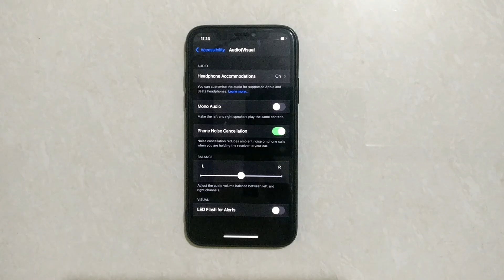How To Enable Phone Noise Cancellation In IPhone X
Hello friends,
This video contains iPhone tutorial of  How To Enable Phone Noise Cancellation In IPhone X.

Included contents in this video -:

1.How to Turn On Phone Noise Cancellation In IPhone X

2.How to Activate Phone Noise Cancellation In IPhone X

3.How to Enable Phone Noise Cancellation In IPhone X

4.Adjust audio and visual settings on iPhone

5.How do I enable phone Noise Cancellation?

6.Is there a noise Cancelling app for iPhone?

7.Can you turn off noise cancellation?

8.Why is my noise Cancelling not working?

9.Apple iPhone - Turn Noise Cancellation On / Off

10. iOS 14: How to Enable/Disable Noise Cancellation on iPhone

Iphone Tutorial for:
01.iPhone 4s
02.iPhone 5s
03.iPhone 5c
04.iPhone 5s
05.iPhone 6s Plus
06.iPhone 7
07.iPhone 7 Plus
08.iPhone 8 Plus
09.iPhone X
10.iPhone XR
11.iPhone XS Max
12.iPhone 11 Pro Max
13.iPhone 12 Mini
14.iPhone 12 Pro Max
15.iPhone 3GS
16.iPhone 4 CDMA
17.iPhone 13 Pro
18.iPhone 13 Pro Max 5G
19.iPhone 14 Pro 5G
20.iPhone 15 Pro Max 5G
21.iPhone 16 Pro Max 5G
22.iPhone 17 Pro Max 5G
23.iPhone 18 Pro Max 5G
24.iPhone 19 Pro Max 5G
25.iPhone 20 Pro Max 6G
26.iPhone 21 Pro Max 6G
27.iPhone 22 Pro Max 6G
28.iPhone 23 Pro Max 6G
29.iPhone 24 Pro Max 6G
30.iPhone 25 Pro Max 6G